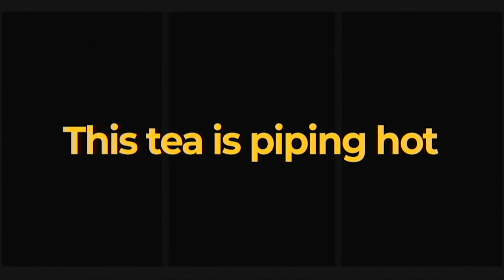Wendy Williams Breaks Down Crying While Discussing Her Estranged Husband!